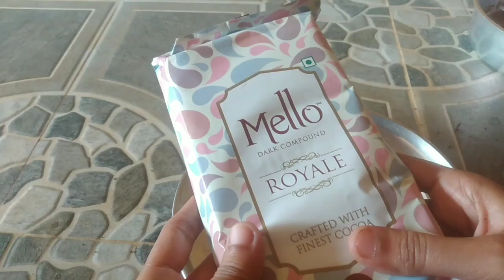New year ஸ்பெஷல் கேக்😋/Black forest cake in tamil/how to make blackforest cake/@puthumaisamayal&craf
@puthumaisamayal&crafts